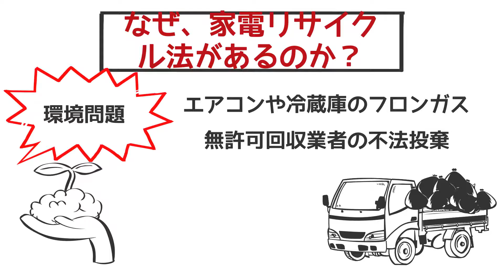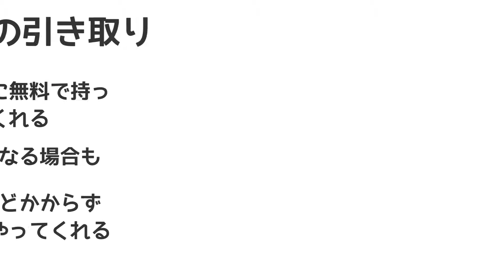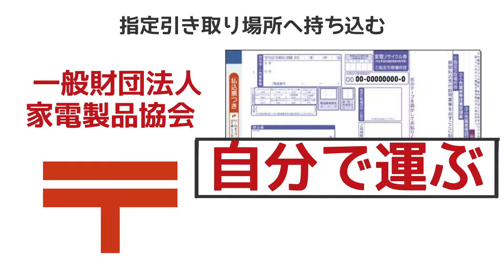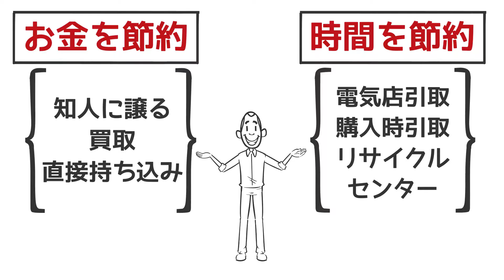【アニメ】冷蔵庫・洗濯機廃棄・処分方法7選！|これだけ知っておきたい【リサイクル家電の処分について】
冷蔵庫・洗濯機・エアコン・テレビなどの家電は【家電リサイクル法】に
則って処分する必要があります。

リサイクル法の紹介と、それを踏まえたうえでの無料・有料処分方法を7つまとめました。

時間の節約、お金の節約を元にわかりやすく、簡単にまとめていますのでぜひご覧ください☆！

コメント・質問もお待ちしております！

◆不用品回収の悪徳業者の見分け方(ブログ)▽

◆経済産業省の家電リサイクル法ページ▽

【お電話】 の電話をかけるボタンよりどうぞ！